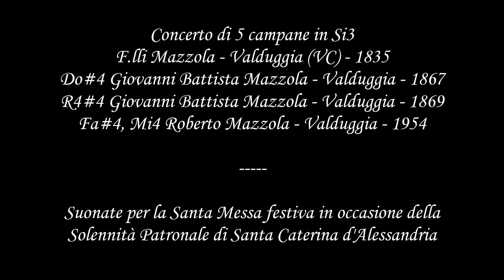Le campane di Borgosesia (VC) - fraz. Plello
Borgosesia (VC) - fraz. Plello
Chiesa Parrocchiale di Santa Caterina d'Alessandria

Concerto di 5 campane in Si3 - F.lli Mazzola - Valduggia (VC) -1835
(Do#4 Giovanni Battista Mazzola - Valduggia - 1867
Re#4 Giovanni Battista Mazzola - Valduggia - 1869
Mi4. Fa#4 Roberto Mazzola - Valduggia - 1954)

Suonate per la messa festiva delle ore 17 in occasione della Solennità Patronale di Santa Caterina d'Alessandria:
- [00:24] Distesa solenne a 5 campane (ore 16:35 ca.);
- [02:47] Allegrezze e Canti Mariani (ore 16:45 ca.);
- [05:55] Distesa solenne a 5 campane (ore 16:55 ca.)

Annotazioni:
- suonano Barigozzi26 e campanaro29, che rigrazio per l'invito e la disponibilità.
- un doverosissimo ringraziamento all'arciprete di Cellio don Angelo Porzio per l'immensa gentilezza, disponibilità e simpatia dimostrataci.